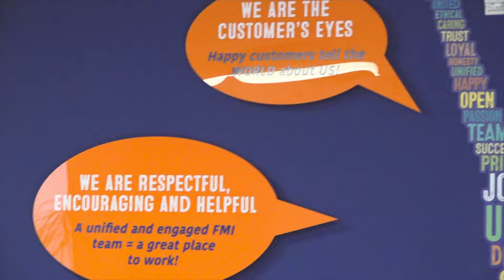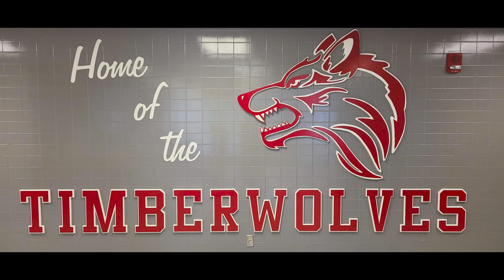Lehigh Valley 2024: Springhouse